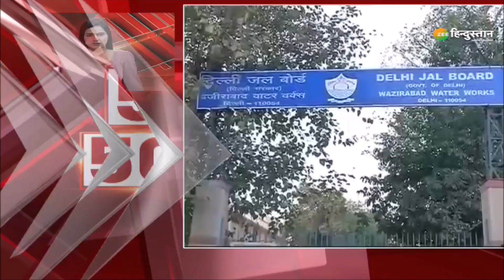Zee Hindustan Top 50 News: 5 मिनट में 50 बड़ी ख़बरें | Top News Today | Breaking News | Latest News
पुलवामा में सुरक्षाबलों को मिली कामयाबी 2 आतंकी को सुरक्षाबलों ने किया ढेर! इसके साथ ही देखिए देश-दुनिया की तमाम बड़ी ख़बरें Zee Hindustan पर

About Channel